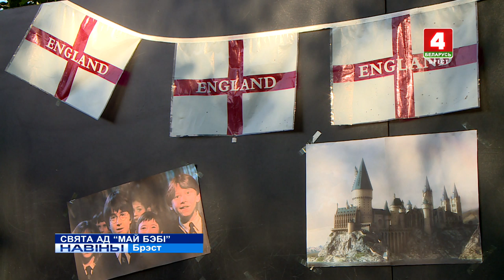СВЯТА АД "МАЙ БЭБІ" (Відэа)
Адукацыйны цэнтр "Май Бэбі" адзначае адразу 2 свята: сваё 25-цігоддзе і міленіум роднага Брэста. Гэтыя падзеі сталі нагодай для шумнага і вясёлага свята “Брэст – горад дзяцінства”.